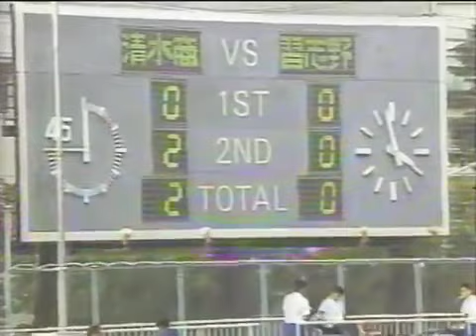【超高校級山田隆裕】1990全日本ユースサッカー決勝 清水市商 vs 習志野